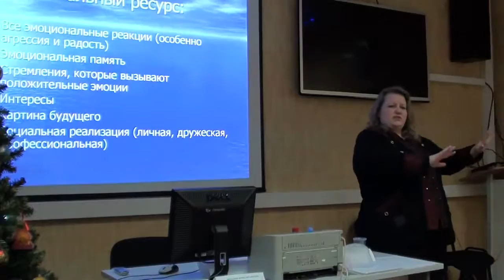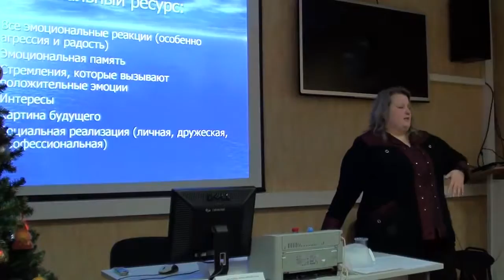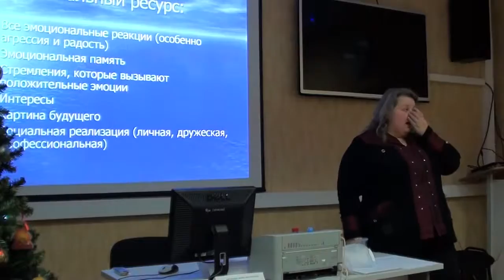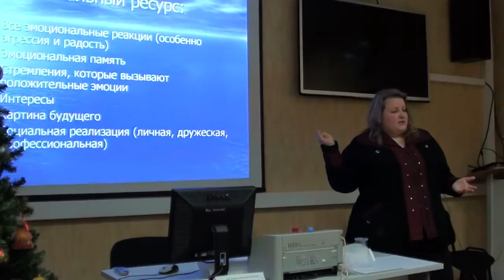Школа МВ Мурманск 2016, часть 10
Школа по муковисцидозу, г.Мурманск. Декабрь 2016. Доклад читает Ольга Полетаева, психолог (г.Санкт-Петербург)